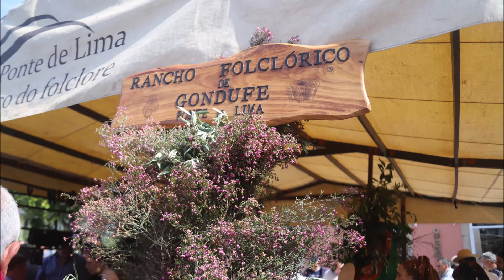Rancho de Gondufe Ponte de Lima